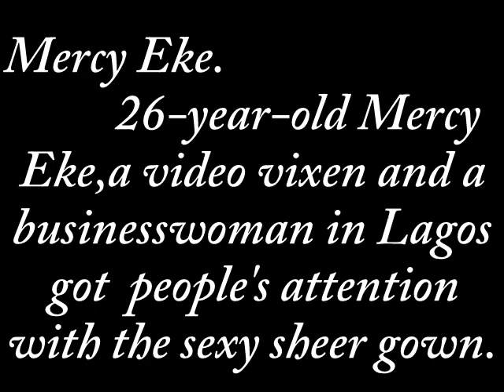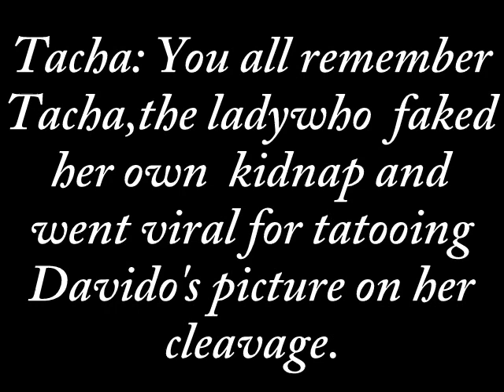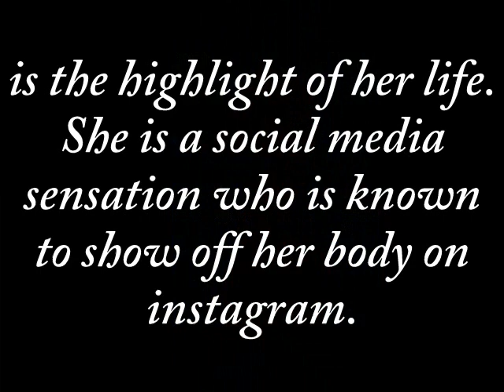Basic truth about the hottest girls in BBNaija 2019,simply Tacha and Mercy Eke.